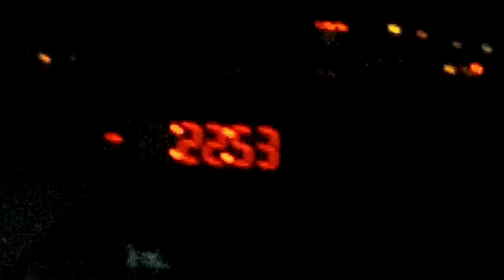The Last Landing of the Space Shuttle Atlantis